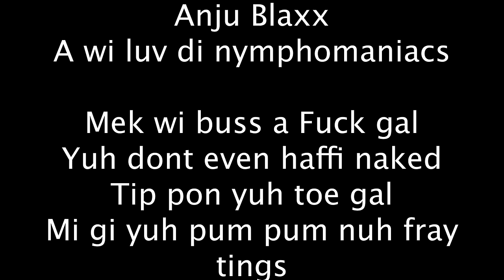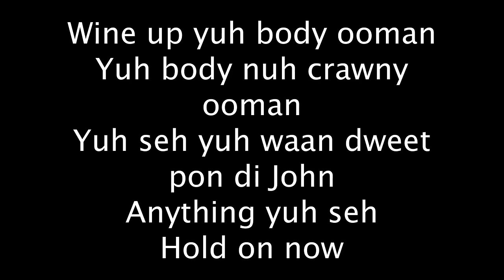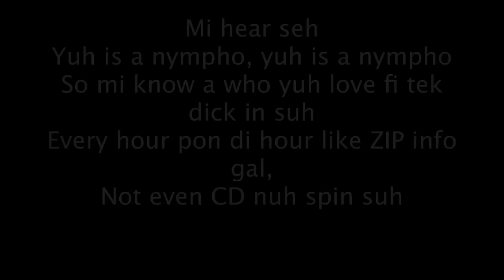Vybz Kartel - Nymphomaniac 2011